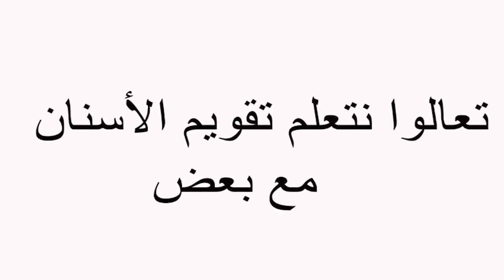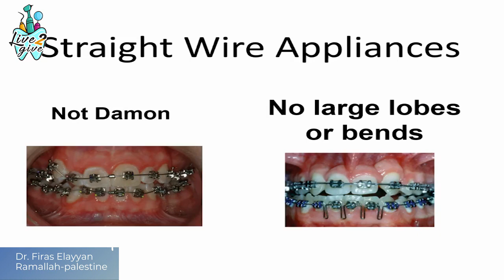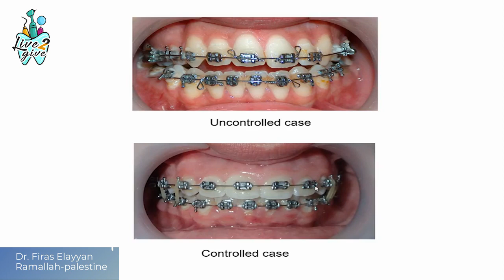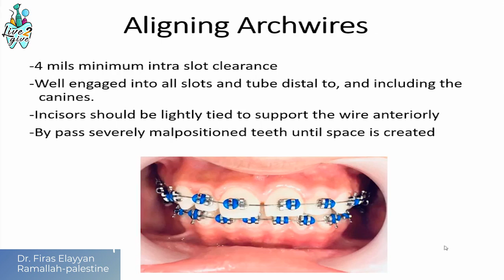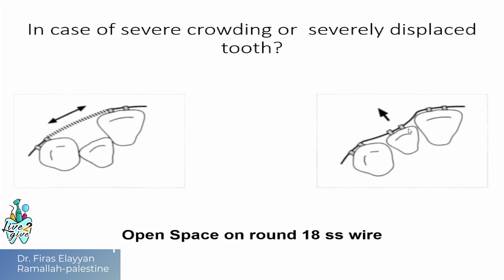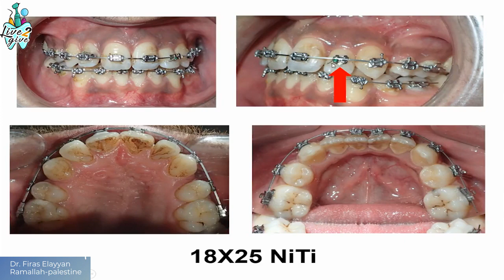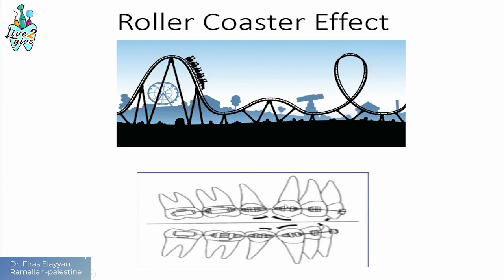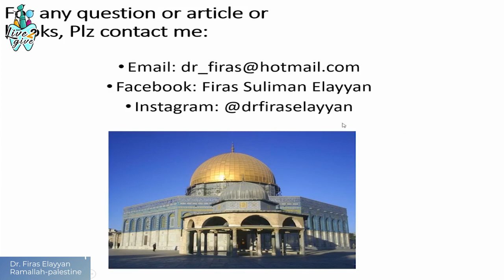Contemporary Orthodontic Archwires part 2 (Clinical Applications) with DR. Firas Elayyan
Contemporary Archwires
-which ?    Types of wires
-when  ?     Stages of treatment
-why    ?      Properties
-points to be considered in this lecture

الكتب اللي الدكتور قالها ف الفيديو

ولمتابعة الكورس لايف علي جروب تعالوا نتعلم تقويم الأسنان مع بعض

ولمتابعة تيم live 2 give علي الفيسبوك

ولمتابعة الجروب الخاص بينا علي التليجرام

وللحصول علي جميع الداتا الخاصه بطب اسنان
هتلاقيها علي البوت الخاص بينا

وللاشتراك ف  قناتنا علي اليوتيوب  لمتابعة جميع الكورسات والايفنتات